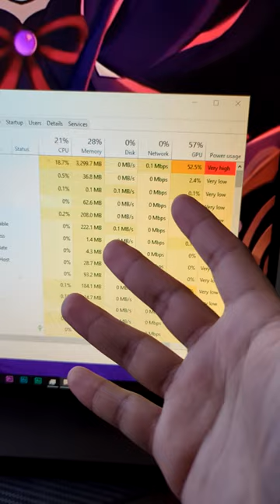I SPENT $600 TO PLAY GENSHIN IMPACT LIKE THIS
I installed a geforce rtx 3070 to play genshin impact at maximum settings.